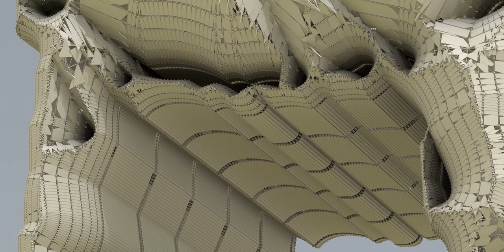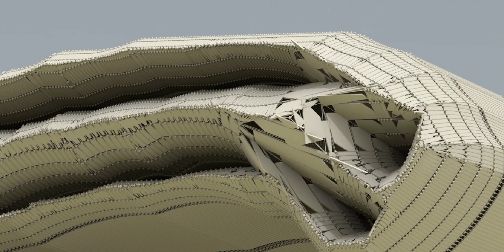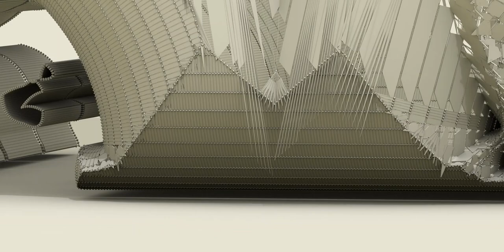The world of Batman, friends, and those foes